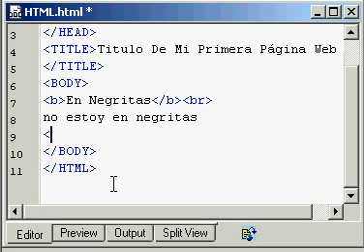HTML Básico - Negritas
Aquí un ejemplo de como crear el código para el formato de texto Negritas